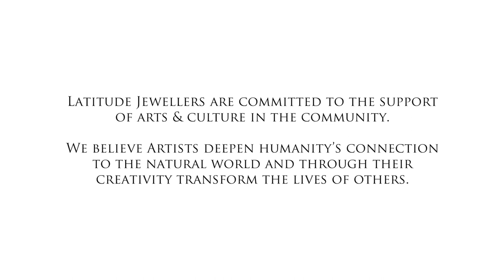ABROLHOS OPERA with Noah Humich - Time To Say Goodbye presented by Latitude Jewellers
In the remote location of the Abrolhos Islands, Western Australia 70km off the coast of Geraldton Flotsam and Jetsam by Latitude Jewellers  invited Noah Humich to perform A Time To Say Goodbye by Andrea Bocelli.  Noah recently graduated from Western Australia Academy of Perfoming Arts (WAAPA).
Flotsam and Jetsam by Latitude Jewellers is an initiative started by Pia Boschetti - Pearl Farmer at the Abrolhos Islands.  This clean up and give back initiative takes ocean debris and transforms it into art by the local community.
Latitude Jewellers the major sponsor is committed to the support of arts and culture in the community. We believe artists deepen humanity's connection to the natural world and through their creativity transform the lives of others.
Thanks to @cantcreate6869 for again bringing our vision to life.